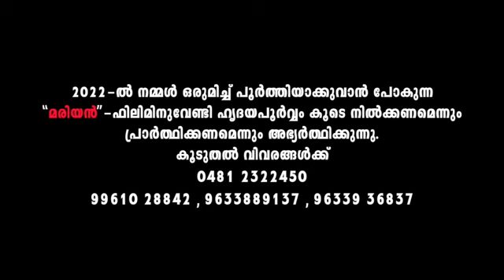THARAM PONTHARAM | Latest Carol Chorus Song | Fr Shaji Thumpechirayil & Jebin | Mahimayude Goshala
THARAM PONTHARAM | Chorus Carol Song | Jebin K Jose | Fr Shaji Thumpechirayil | Mahimayude Goshala

Play the Carol Chorus song THARAM PONTHARAM sung by Siji, Rani, Rincy, Mable, Ramesh, Gagul & Anoop from the latest Malayalam Christmas album MAHIMAYUDE GOSHALA written by Jebin K Jose and composed by Fr Shaji Thumpechirayil.

♪ Song - Tharam Pontharam
♪ Vocal - Siji, Rani, Rincy, Mable, Ramesh, Gagul & Anoop
♪ Lyrics - Jebin K Jose
♪ Orchestartion - Jackson Aruja